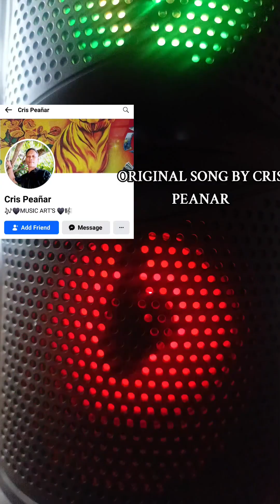maging Tapat by cris peañar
please support my youtube channel... ORIGINAL music